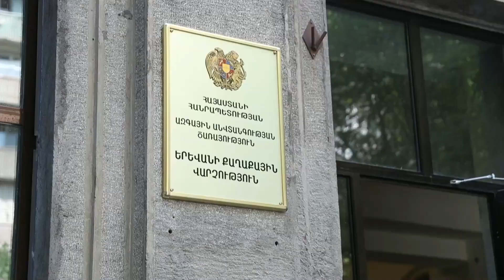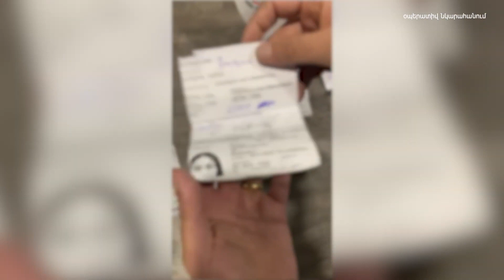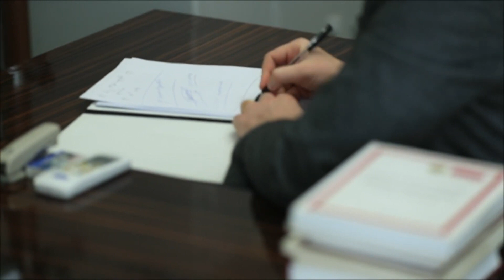Բացահայտվել և կանխվել է մի շարք անձանց անօրինական միգրացիա կազմակերպելու դեպք